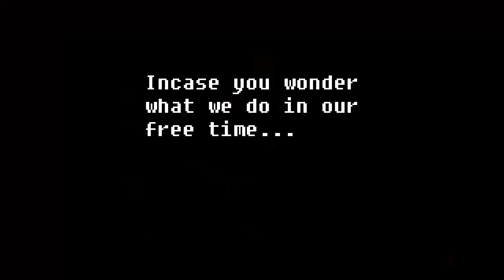Hypixel walls Episode 4 | Road to all Perks/Starters - Tyl_Zaniah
Fru Fru United is a new youtube channel dedicated to Minecraft videos on the server Hypixel.net

Our account names are 'The_Dirty_Ninja' Rank Helper/MVP+ and 'Tyl_Zaniah' Rank MVP+

Our first series will be the two of us attempting to obtain all of the perks/starters obtainable from the walls minigame. Excluding tournament items.